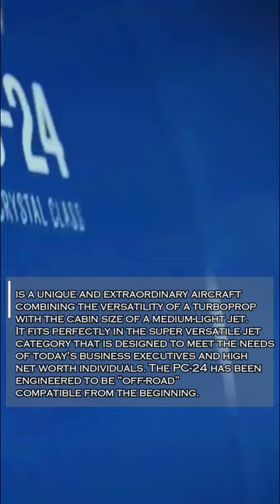CIRRUS VISION SF50 VS PILATUS PC 24: WORTH IT?